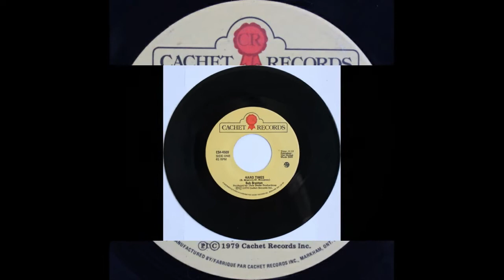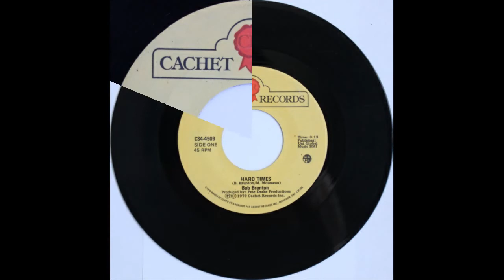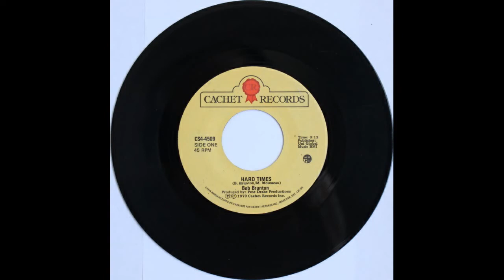Bob Brunton - Lies, Canadian Soft Rock 45rpm 1979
Bob Brunton - Lies
Cachet Records, 1979

B-side. I have no other information on this artist.